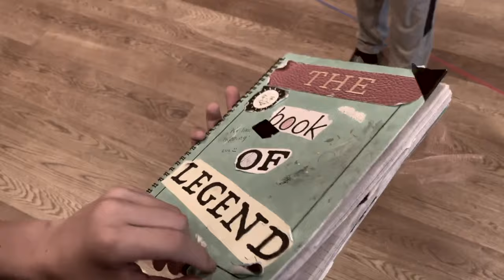NYMT presents LEGEND TRIPPERS - The Other Palace 14-17 Aug 2019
LEGEND TRIPPERS - A new musical
by SCOTT GILMOUR & CLAIRE MCKENZIE
commissioned by National Youth Music Theatre

What do a cheerleader, a science geek, a sports jock and a hard-core emo all have in common? They’re all members of the Legend Trippers – a group of unlikely high school heroes who band together to conquer their town’s most haunted spots and sites. But when a new girl comes to town, the Trippers ﬁnd themselves in a legend of their own.

A brand new musical by Noisemaker – award-winning writing partnership of bookwriter/lyricist Scott Gilmour and composer Claire McKenzie – LEGEND TRIPPERS uses joyous, energetic storytelling and song to examine the legends we are passing on today, and how we might beneﬁt others by questioning them.

Director - Kate Golledge
Musical Director - Chris Poon
Choreographer - Darragh O’Leary
Music Consultant - Laura Bangay
Designer - Diego Pitarch
Lighting Designer - Aaron J Dootson
Sound Designer - Gareth Tucker for Autograph
Producer Jeremy Walker for NYMT

For over 40 years the award-winning National Youth Music Theatre has represented the very best in work with young people in musical theatre, leading Andrew Lloyd Webber to describe it as “the best youth music theatre in the world”.